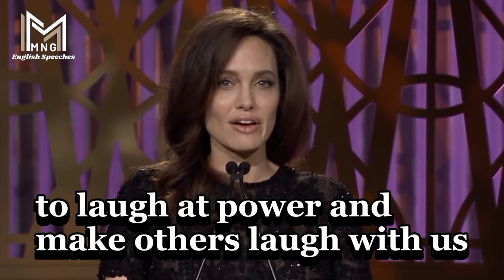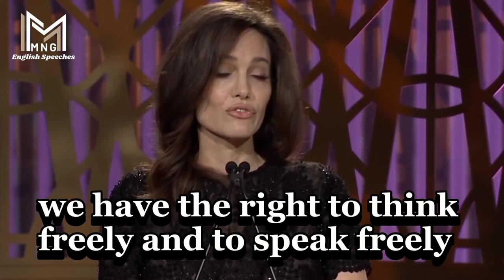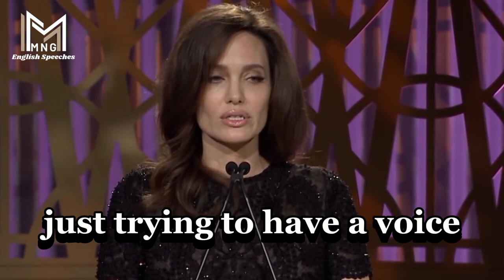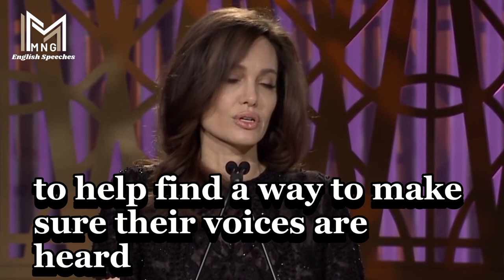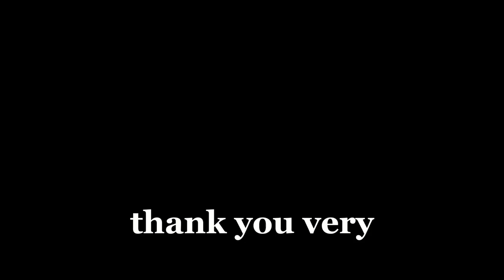MNG English Speech | Angelina Jolie | Freedom for Women | English Subtitles.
All of us here ae different people, but we have something quite radical in common. We have the freedom to be artists the freedom to create to challenge authority fearlessly.
Women who live with conflict and terrorism and displacement and poverty. We are not shunned and considered immoral as women. Because we dare to speak our mind. We have the right to think freely and to speak freely.
Attention please:
This speech was uploaded just for English learning purpose. Hope you will enjoy it, and will try to learn English by Angelina Jolie Speech with English Subtitles.

We are struggling to create more best contents for those, who really have interest to learn and improve English via speeches, English listening skills, English writing skills.
We are trying to upload more best contents for the daily hardworking, Life changing, and related contents about mindsets, and more.

Here is the link to some Best speeches.

Here is the link of one Wonderful English learning skills Application.
Easily anyone could improve English and speak with Native People around the Globe.

Name of the App: Hallo

We will be your thankful for contacting.